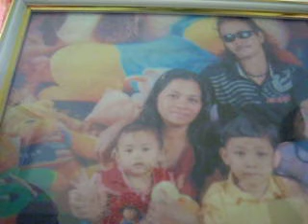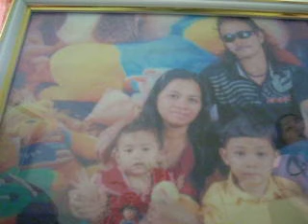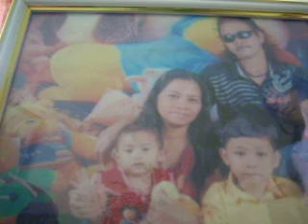ME singing ♫♫ I'll Be There - Aiza Seguerra♫♫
kanta lang hahahah,,,, kakahiya hala,, pasenxa nah,,